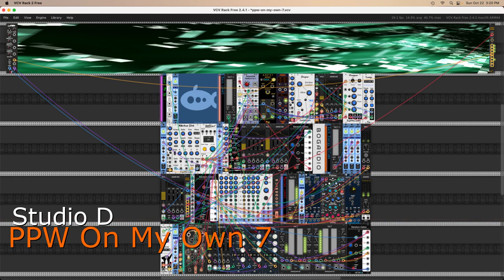PPW On My Own 7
A brief demo for the VCV Rack version of ALM's Pamela's New Pro Workout. With friends, of course. :)